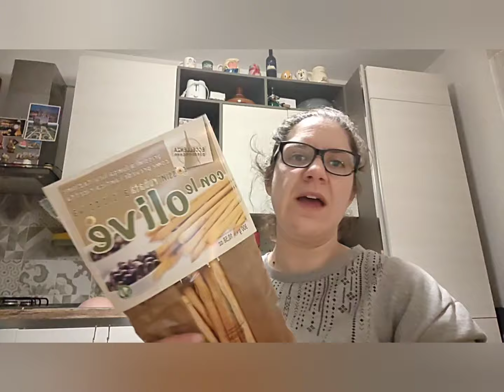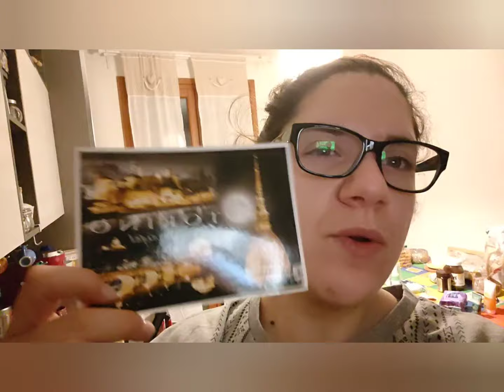svuota la spesa Carrefour + bottega verde 💕